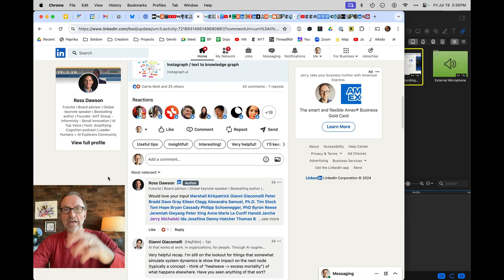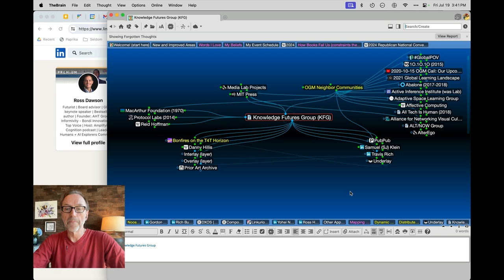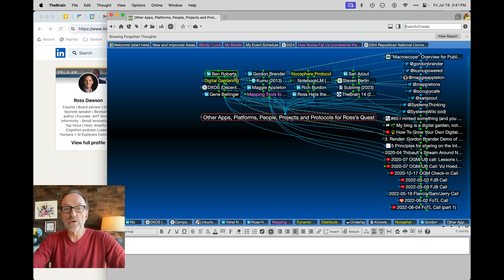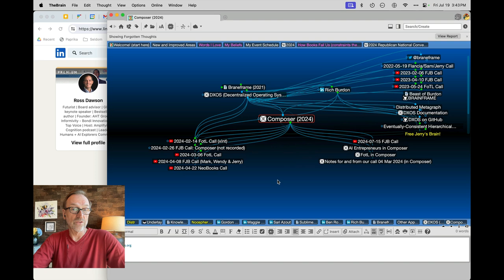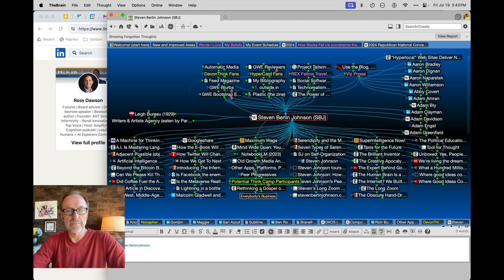Replying to Ross's Hive Mind Request on LinkedIn